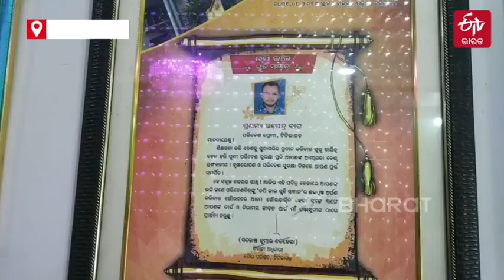ଟାଙ୍ଗରା ଭୂମିକୁ ସବୁଜିମା କରାଇଲେ ଉପେନ୍ଦ୍ର ବାଗ|Balangir Man Planted Thousand Of Tree in Unutilized Lands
ଟାଙ୍ଗରା ଭୂମିକୁ ସବୁଜିମା କରାଇଲେ ଉପେନ୍ଦ୍ର ବାଗ, ସାଜିଲେ ବଲାଙ୍ଗୀରର ଗ୍ରୀନମ୍ୟାନ || Balangir Man Planted Thousand Of Tree in Unutilized Lands
ଗଛ ପ୍ରେମୀ ଉପେନ୍ଦ୍ର ବାଗ ।  19 ବର୍ଷ ଧରି ଟାଙ୍ଗରା ଭୁଇଁରେ ହଜାର ହଜାର ଗଛ ଲଗାଇ ପାଲଟିଛନ୍ତି ଉଦାହରଣ । ଅଧିକ ପଢନ୍ତୁ